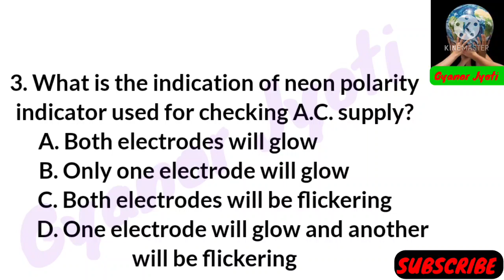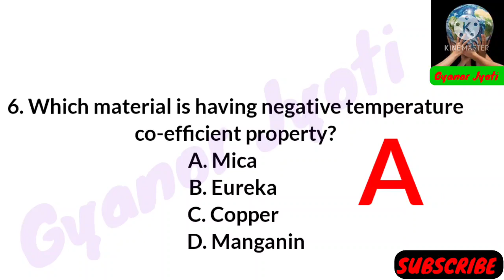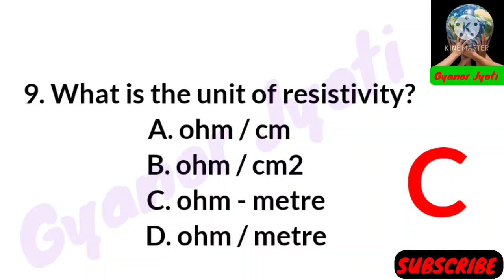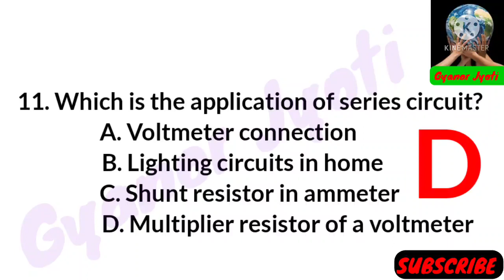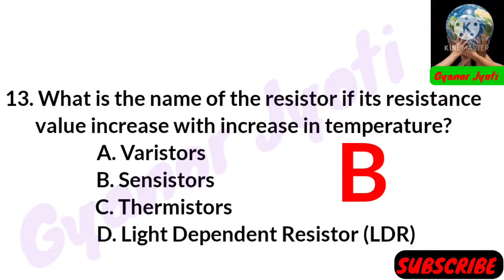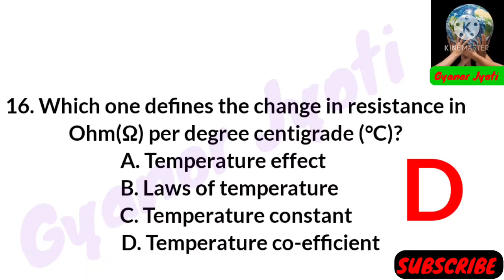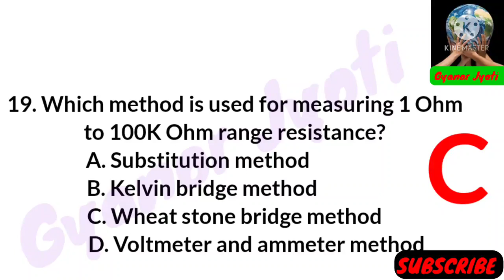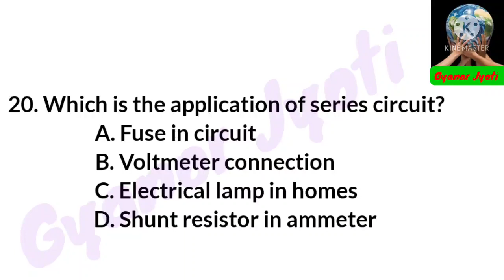Electrician (Trade) Exam Questions || Important for Duliajan OIL Exam Questions 2022 || Part-08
About This Video :  In this video, I've given top
20 Multiple Choice Quiz Question Answer about
Electrician (Trade) Exam Questions and Important For All Electrical Competitive Exams...

Duliajan Mechanic Trade Questions Part -01

Duliajan Mechanic Trade Questions Part -02

Assam GK.